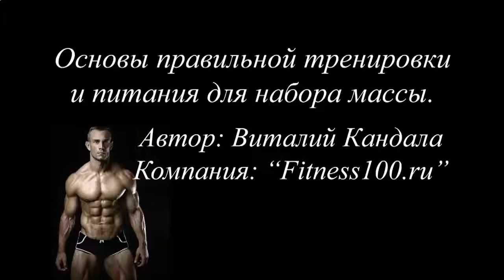Как приготовить протеиновый коктейль в домашних условиях